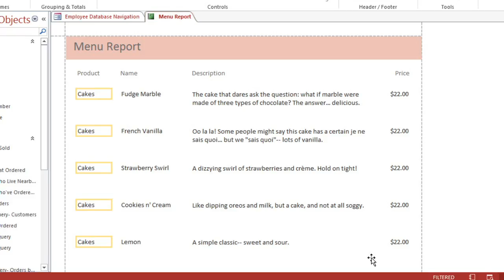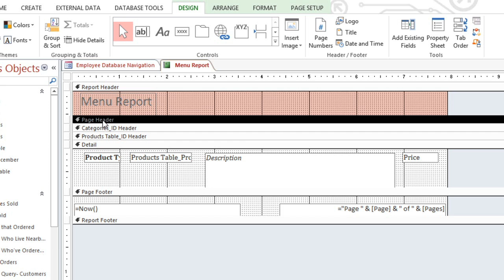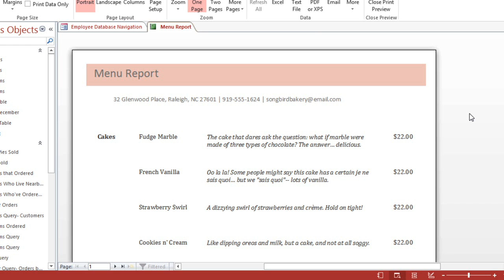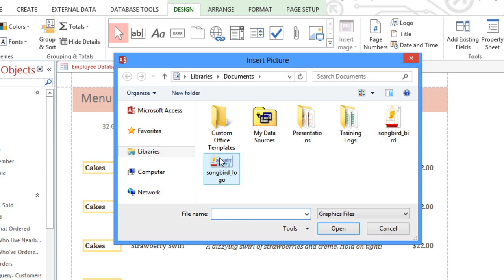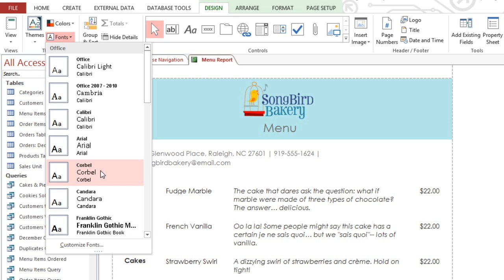Access 2013: Formatting Reports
In this video, you’ll learn more about formatting reports in Access 2013. for our text-based lesson.

This video includes information on:
• Modifying the report header and footer
• Modifying the report's appearance
• Changing themes and theme fonts